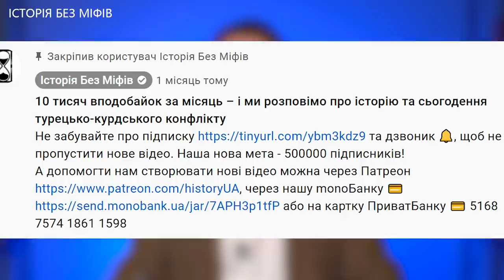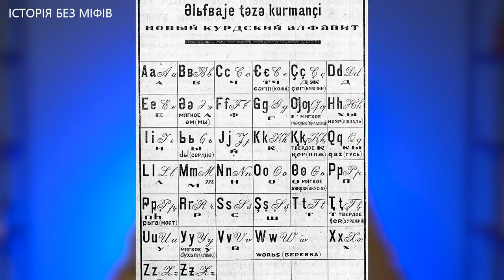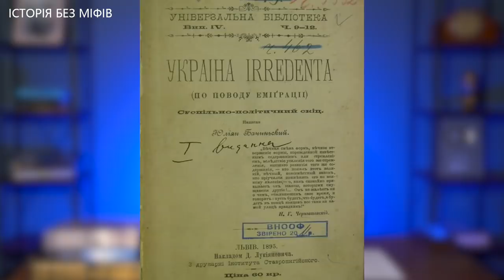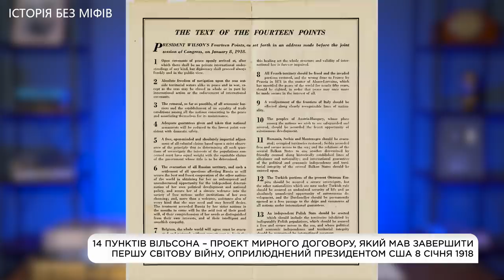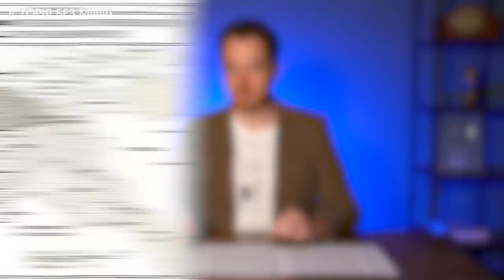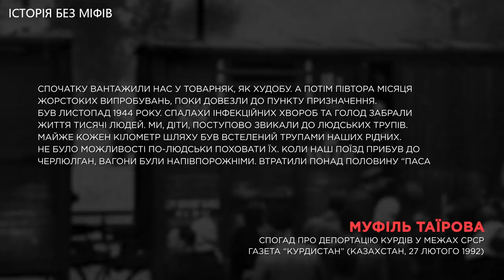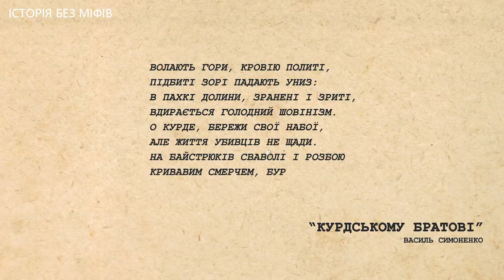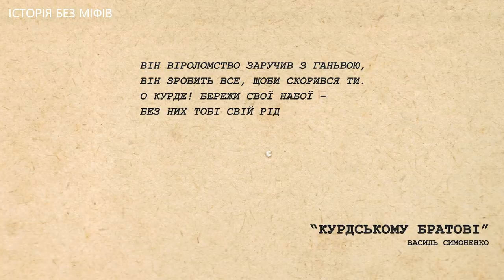Курдистан: чому в курдів немає власної держави // Історія без міфів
Курди – багатомільйонний народ із давньою історією, розподілений між Туреччиною, Іраном, Іраком і Сирією. Незалежна держава Курдистан мала з’явитися ще в 1920 році за умовами Севрського договору – проте її немає досі. Про минуле й сьогодення курдів, аналогії та паралелі з історією України – в цьому відео.